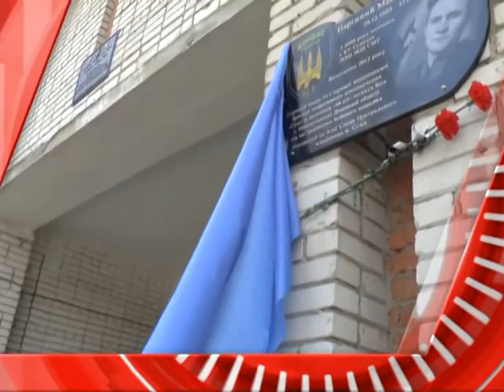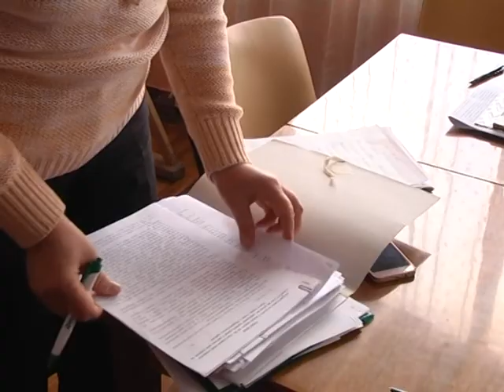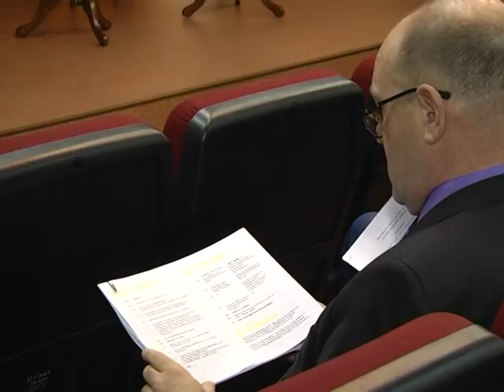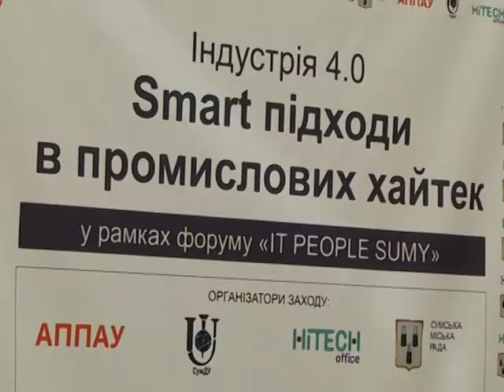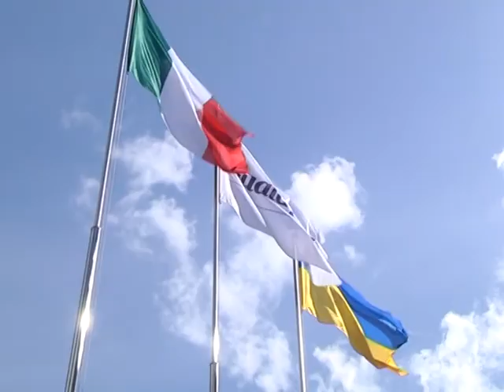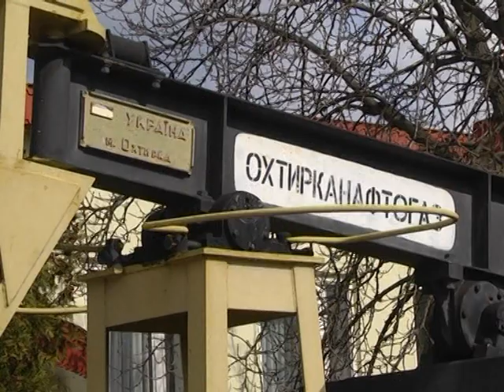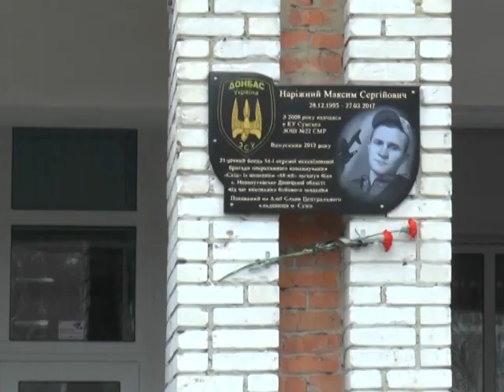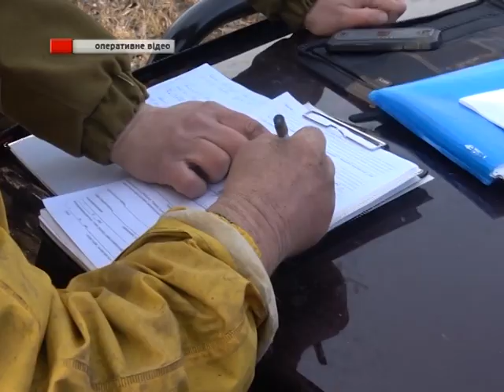Новини 28 березня 2019